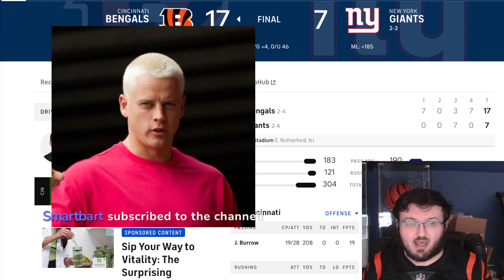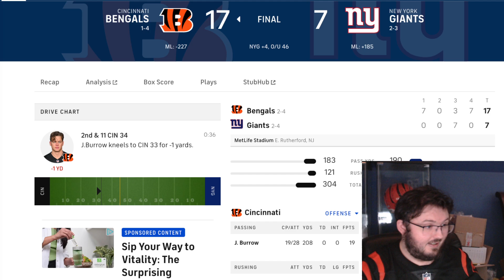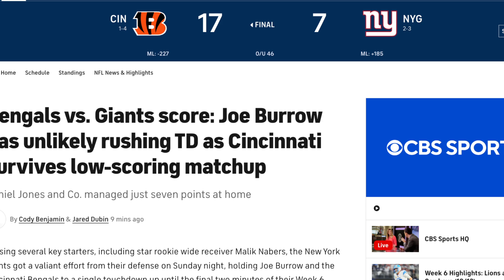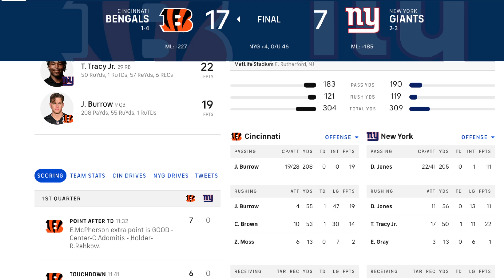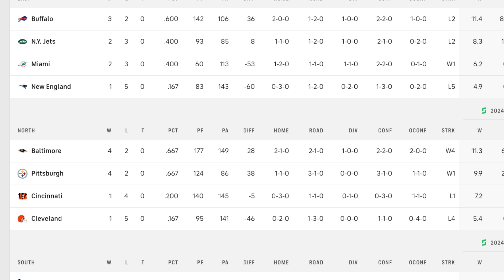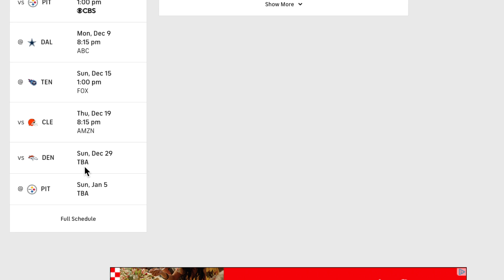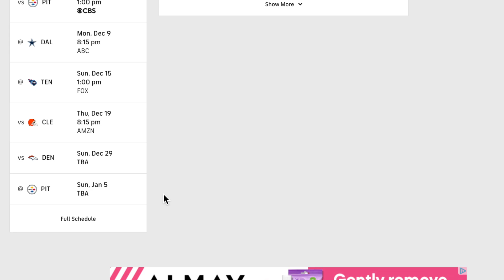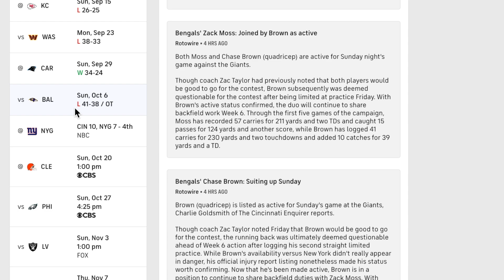BENGALS FAN REACTS TO THE BENGALS BEATING THE GIANTS 17-7.............................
Members of the channel:
Hellhound